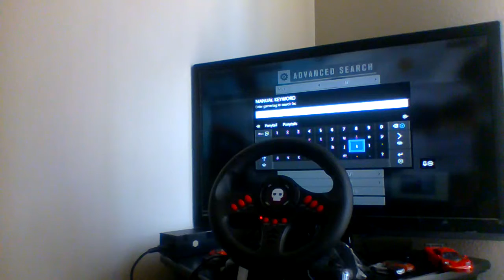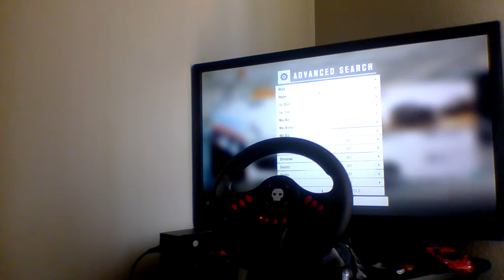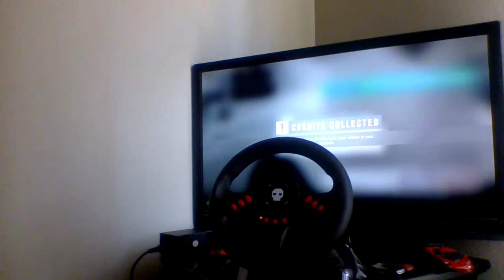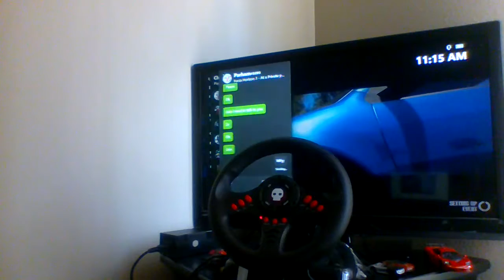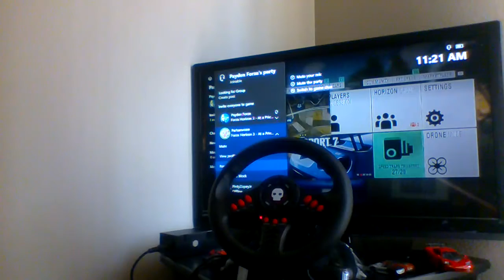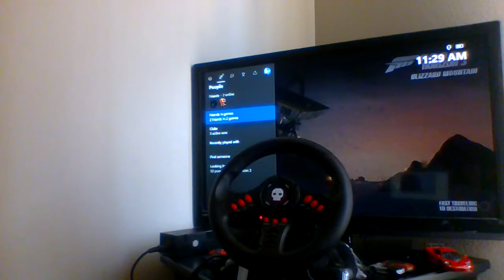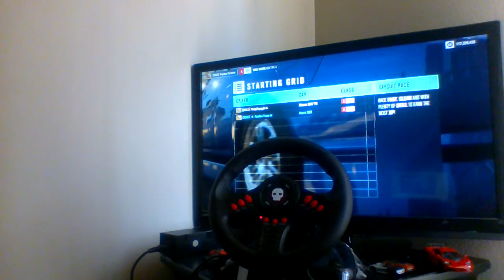Racing Battle With me and Pinty